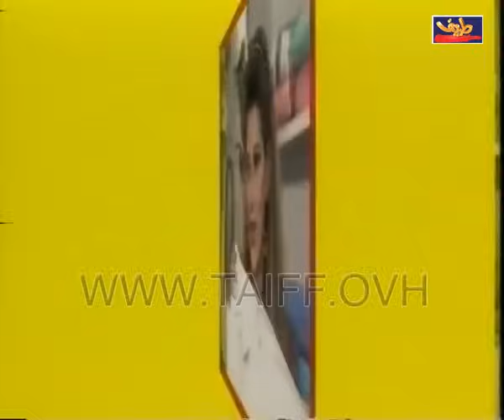اعلان اوريس ... يا حلوة قوليلي شو يبيض غسيلي ..اوريس و بس ... مع سامانثا